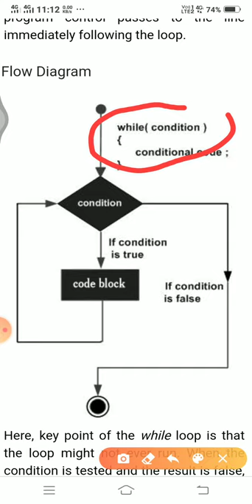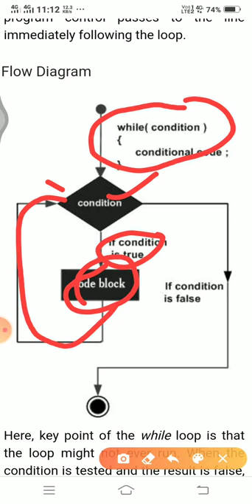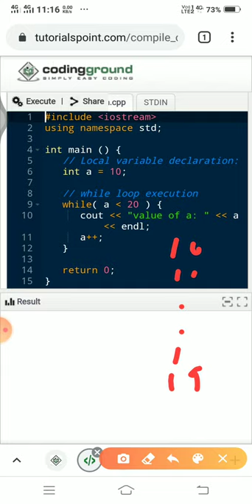C++ WHILE LOOP